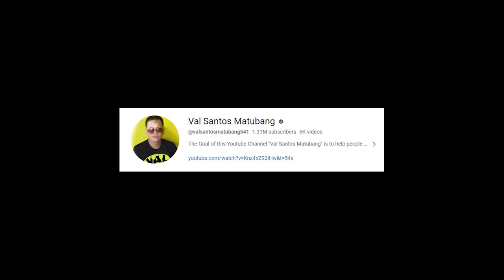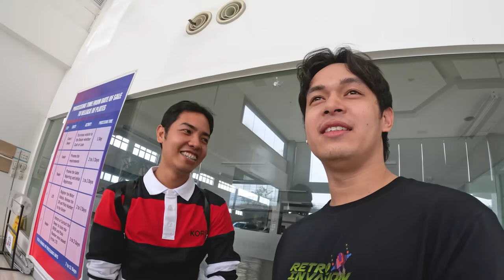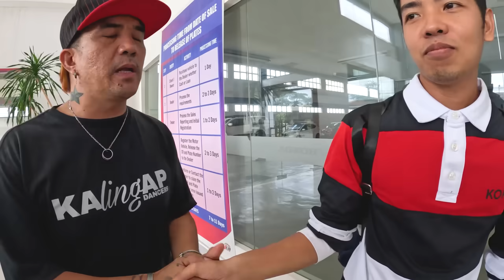VEANCY UNANG NAKASAKAY SA BAGONG SASAKYAN NI EDS!